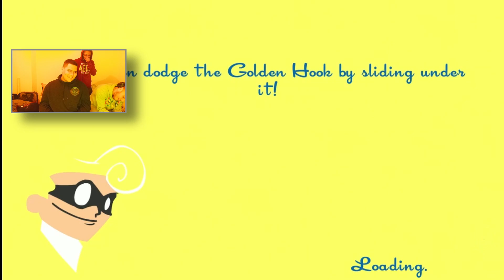Speed Runners| Lets SEE IF THEY CAN GET A WIN AGAINTS ME